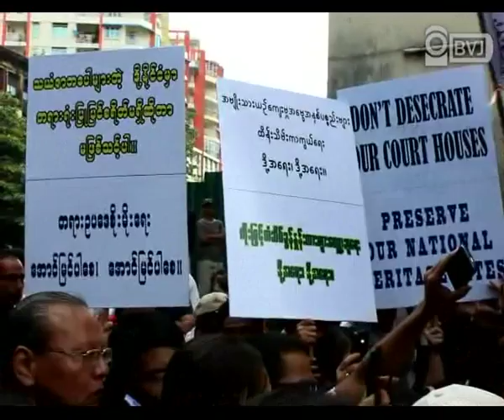ေရွ႕ေနမ်ားကြန္ယက္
ရန္ကုန္တုိင္းေဒသႀကီး အေရွ႕ပုိင္း၊ အေနာက္ပုိင္းခရုိင္ တရားရုံးေတြ အပါအ၀င္ ေရွးေဟာင္း သမုိင္း၀င္ ယဥ္ေက်းမႈအေမြအႏွစ္ေတြ ျဖစ္တဲ့ တရားလႊတ္ေတာ္အေဆာက္အဦနဲ႔ စုေပါင္းတုိင္းတရားရုံး အေဆာက္အဦတုိ႔ကုိ ပုဂၢလိကပုိင္အျဖစ္ ျပဳလုပ္လုိက္တဲ့အေပၚ လက္မခံႏုိင္တဲ့အတြက္ ေရွ႕ေနမ်ားကြန္ယက္က ေရွ႕ေနေတြနဲ႔ အျခား ေရွ႕ေနေတြ ပူးေပါင္းၿပီး ေအာက္တုိဘာလ ၁၇ ရက္ေန႔က ဆႏၵထုတ္ေဖာ္ျပသခဲ့ၾကပါတယ္။